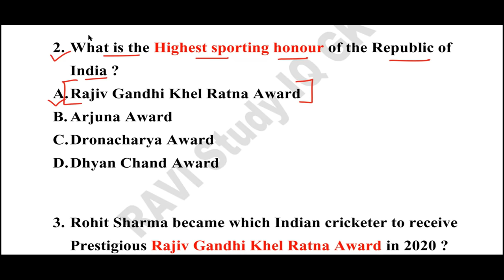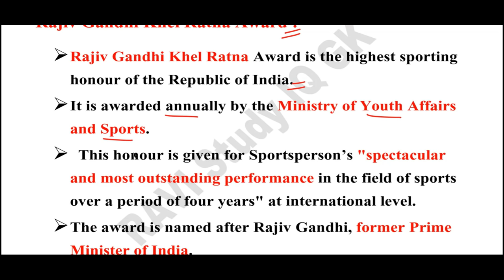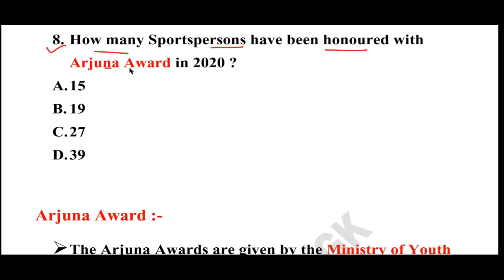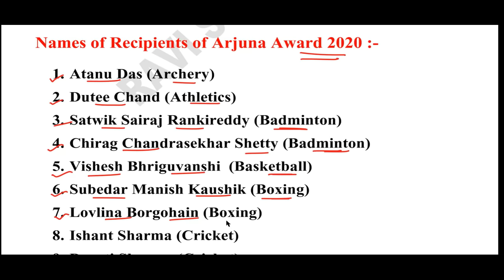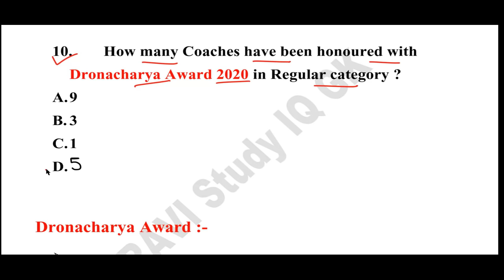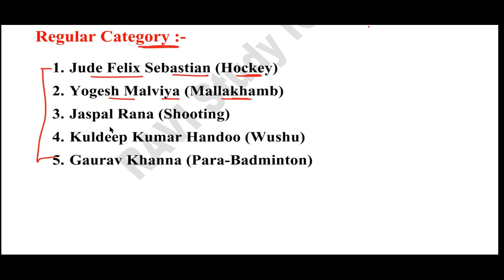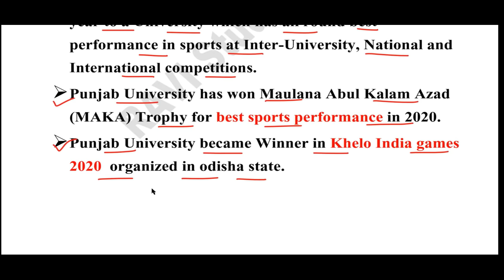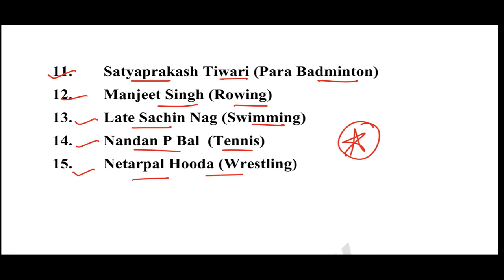National Sports Awards 2020 | Awards and Honours 2020 in English | Current Affairs 2020 in English